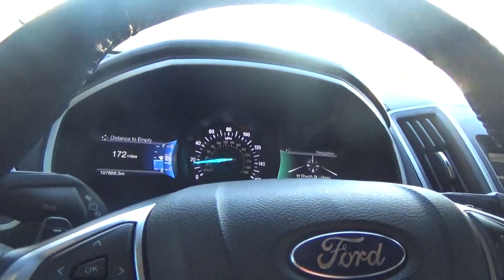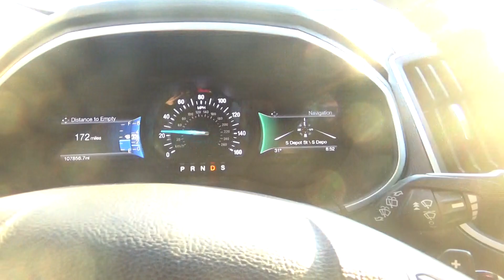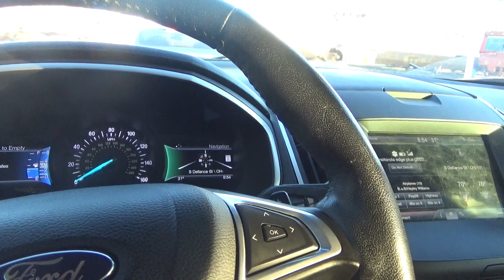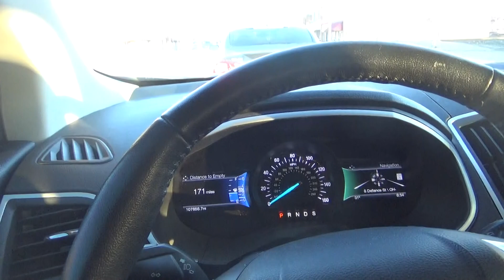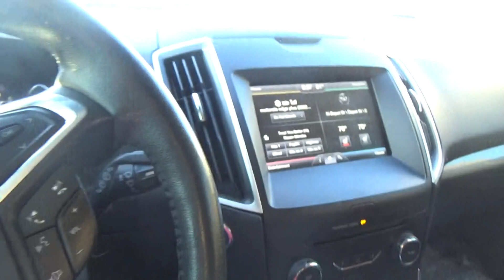i am going to get the mail friday